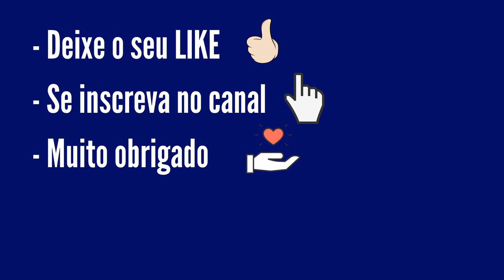Resultado Quina 5743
Resultado Quina 5743 de Hoje, Resultado da Quina Concurso 5743 de Quinta Feira 30/12/21 sorteio realizado pela Loterias Caixa

...:::PREMIAÇÃO QUINA 5743:::...

4 acertos
72 apostas
R$ 6.857,12

3 acertos
5.267 apostas
R$ 89,27

2 acertos
141.506 apostas
R$ 3,32

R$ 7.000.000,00